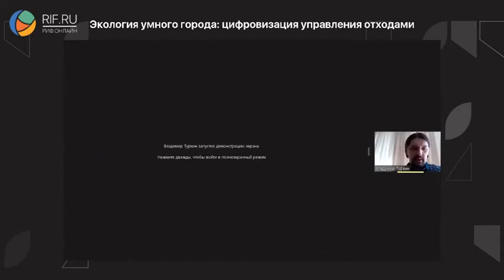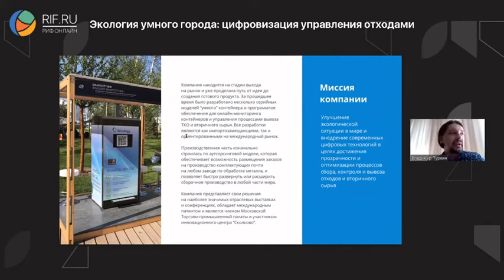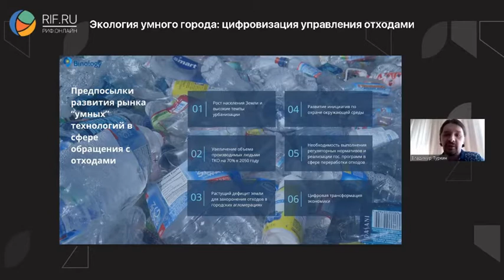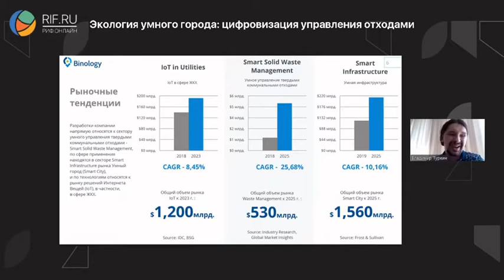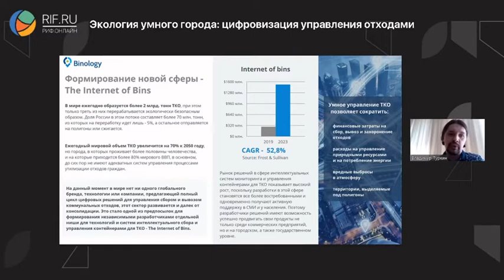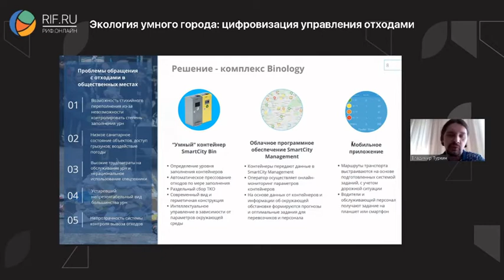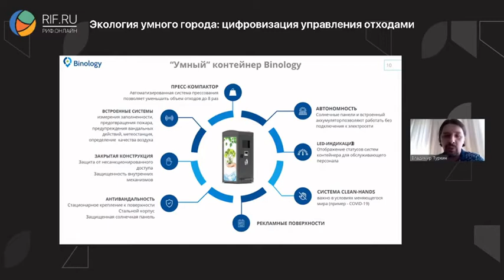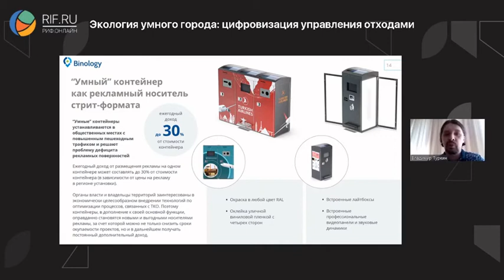Компания Binology на РИФ-2020 "Экология умного города — цифровизация управления отходами" 29.06.2020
Презентация инновационных технологий от Компании Binology на РИФ-2020 по теме "Экология умного города — цифровизация управления отходами" (29 июня 2020г.).